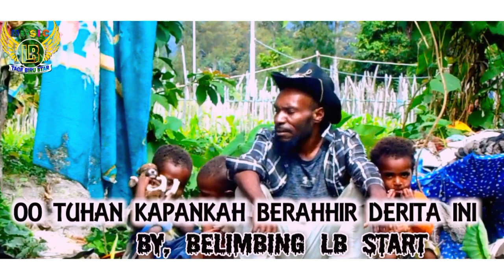Kapan Berakhir Derita Ini Tuhan || Belimbing (MV) | lagu rohani terbaru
(Lagu bahasa daerah dari wilayah Meepago tepatnya di kabupaten Paniai, Distrik Yatamo, kampung TAGE BIRU dibawa gunung deiyai, Provinsi Papua, Negara Indonesia).

Judul    : Oo Tuhan Kapan Berakhir Derita Ini
Cipt       : Belimbing You
Voc        : Belimbing You
Studio   : @lbtagebirustar

Selamat Menonton dan Mendengarnya...!!!

Mohon Jangan Lupa... !!

Semoga Terhibur

Terimakasih Banyak Kepada Anda Semuanya Yang Mendengarkannya...!!

Koyao Koha Kosa